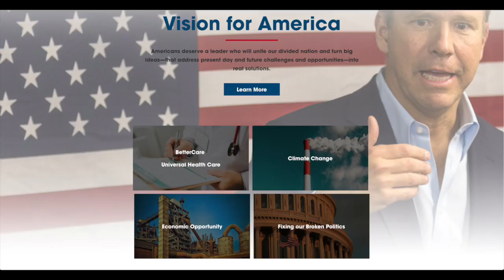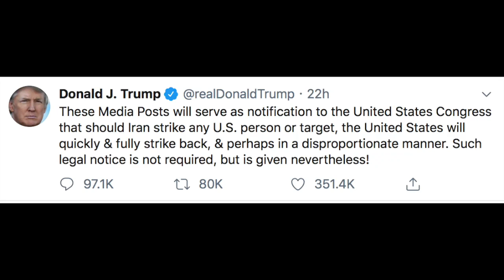John Delaney on The Fallon Forum, January 6, 2020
Kathy Byrnes interviews John Delaney on this week’s “Fallon Forum.” Ed had laryngitis, so Kathy filled in for the interview.